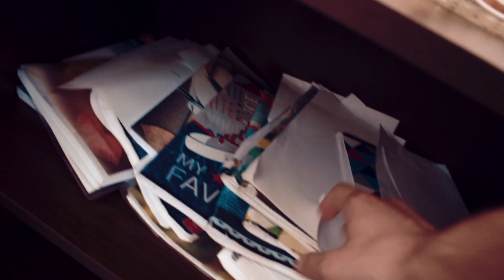AM ARS TOATE CĂRȚIILE DE BAC !! *nu a ieșit bine*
↓↓↓ echipament/muzica/social media &more ↓↓↓

- VLOGGING GEAR -
Camera vlogging -- Canon 700d + obiectivul 18-55 mm
Microfon -- Audio Technica AT2020 USB+
Trepied - Manfrotto Trepied PIXI EVO Negru

Gasesti mai multe despre mine in descrierea canalului

să ai o zi faină ca tine :D